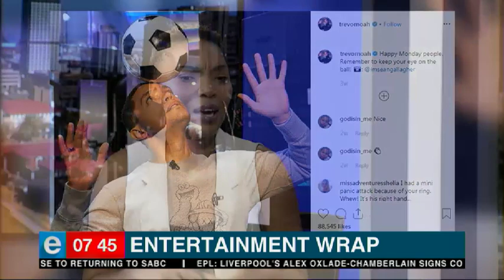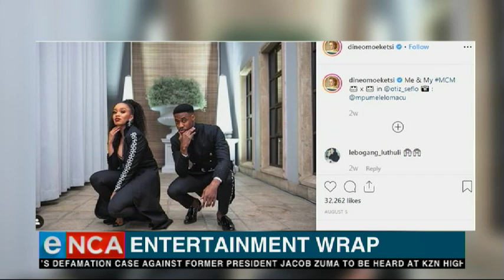Entertainment wrap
Toni Braxton is coming to South Africa. You spoke to some fans and they say their favourite songs for you? Courtesy